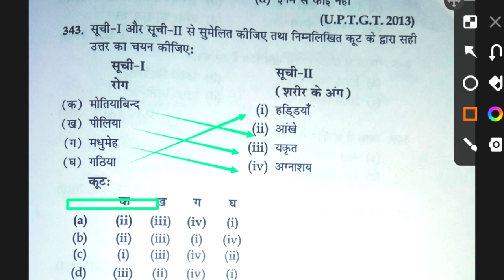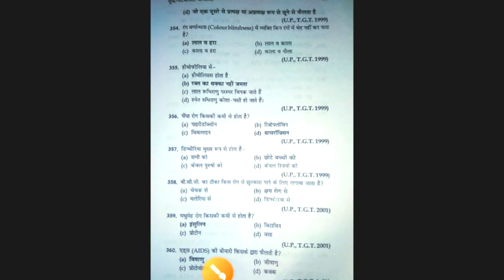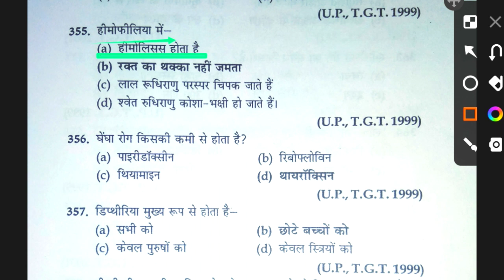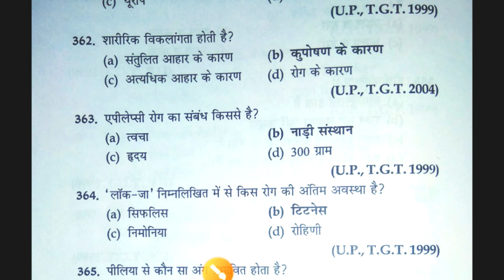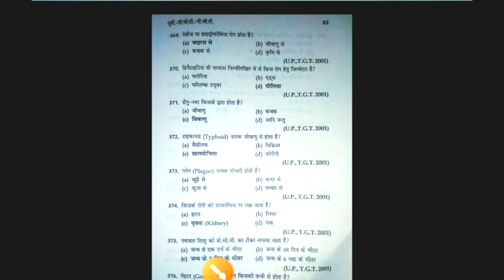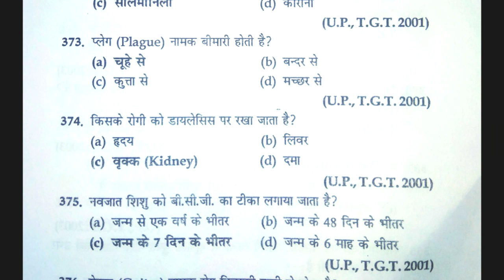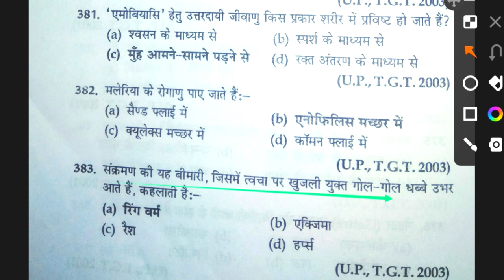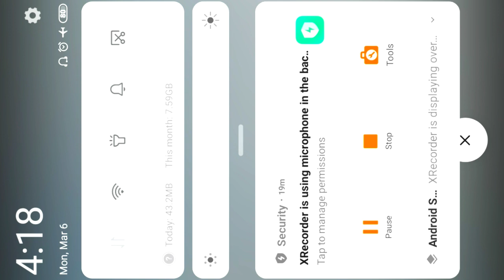MPTET Physical Education MCQ/Physical Education MCQ TGTPGT UPLT KVSNVS UGCNET/Anatomy and Physiology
Hi